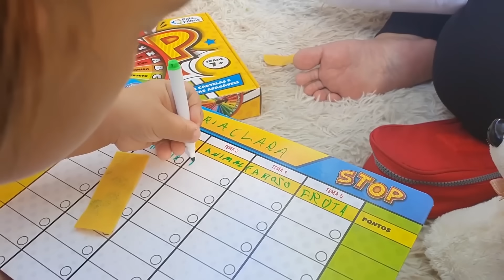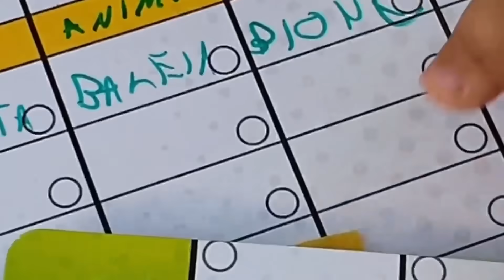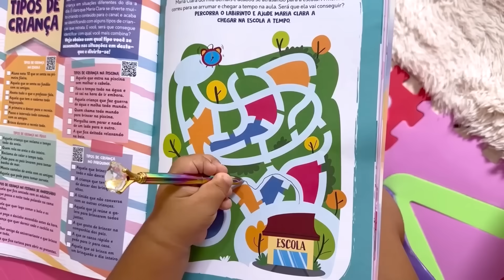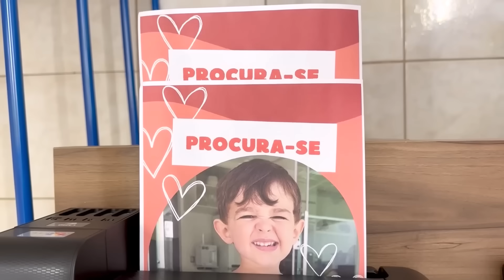As incríveis Histórias Engraçadas sobre Bebês e brinquedos com Maria Clara MC Divertida